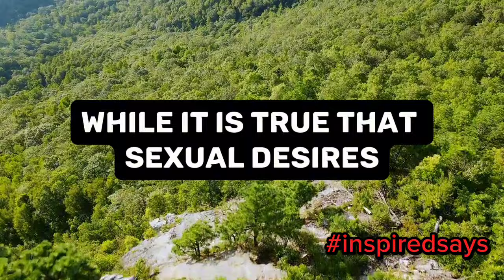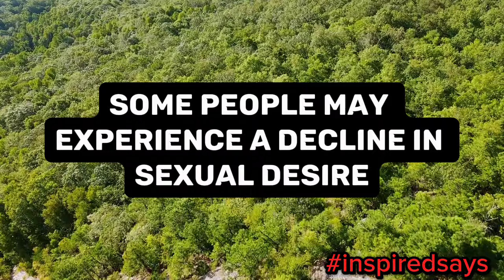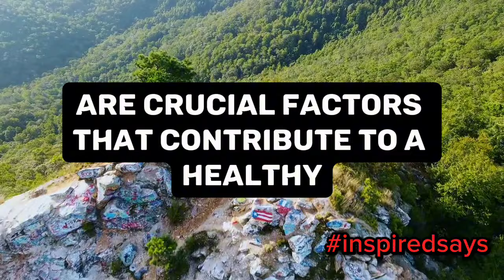At what age are you no longer sexually active?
This video aims to debunk the misconception that there is a specific age at which individuals are no longer sexually active. It highlights the complex and multifaceted nature of human sexuality, emphasizing that sexual activity is a lifelong journey rather than a phase with an expiration date. The article explores various factors that influence sexual activity, including variations in sexual desire, the role of relationships and intimacy, the impact of health and well-being, psychological factors, and cultural and societal influences. It emphasizes the importance of avoiding generalizations and recognizing the diversity of experiences people have regarding their sexuality. By promoting inclusivity, understanding, and debunking myths, the article encourages a healthy understanding of sexuality across all age groups.